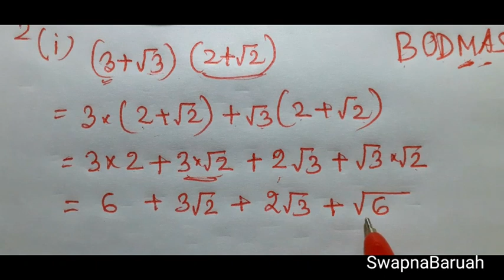Class 9, Gen Maths, Chapter 1, Exercise 1.5, Q.No.2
NCERT Assamaese medium#